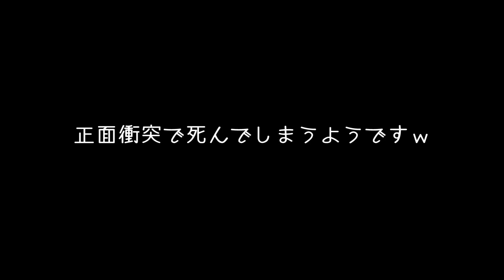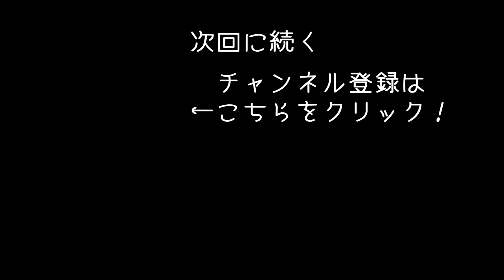トラクターでカーチェイスしてみた 【 My Summer Car 実況 #31 】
フィンランドを舞台にしたカーライフシミュレーター「My Summer Car」のゲーム実況になります！
今回はトラクターで大暴れしていきます！